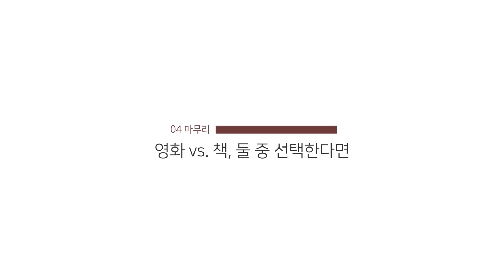미래를 기억한다면, 그대로 살게 될까 [테드 창, 네 인생의 이야기]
오늘은 테드 창 [네 인생의 이야기]의 주제의식에 대해 이야기해봅니다. 어쩐지 촬영을 하고나서 보니 할 말이 더 많군요. 다음에 기회가 된다면 더 많은 이야기를 하고 싶어요.

v 매주 화요일 업로드